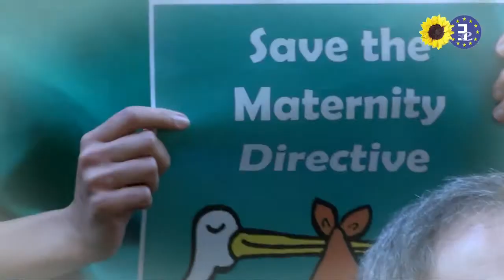Save the Maternity Directive: Let parents choose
The European Commission has stated it will withdraw a proposal to review the EU's legislation on maternity leave. Greens/EFA MEPs are trying to put pressure on the Commission to change its mind. This review was supposed to bring the EU's legislation in line with WHO recommendations on what is in the best interests of babies and their parents from a health perspective.